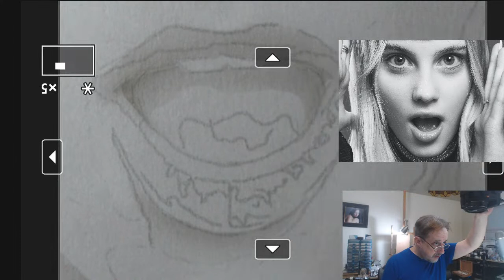How to Paint the Emotional Portrait in Airbrush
Enjoy the airbrush process with me.

My Online Course is available Now!